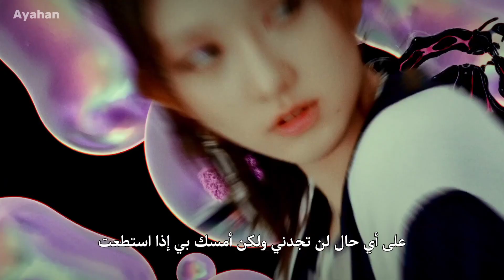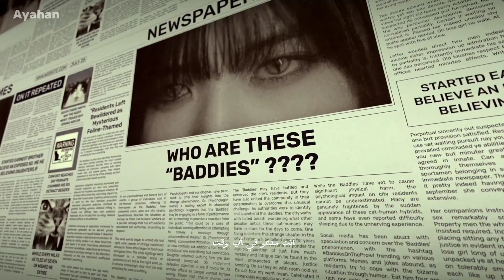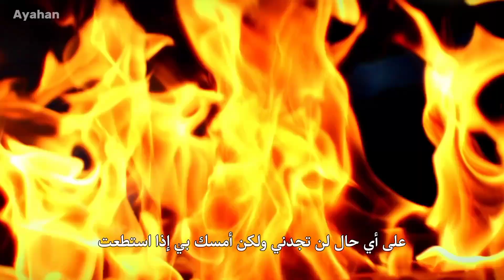[MV] IVE _ "Baddie" Arabic sub | أغنية آيف الجديدة مترجمة للعربية